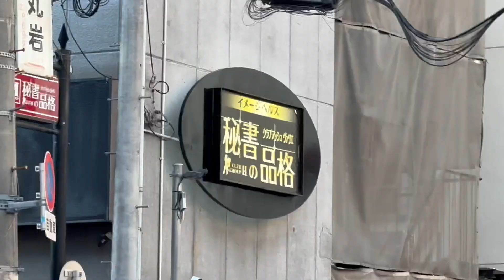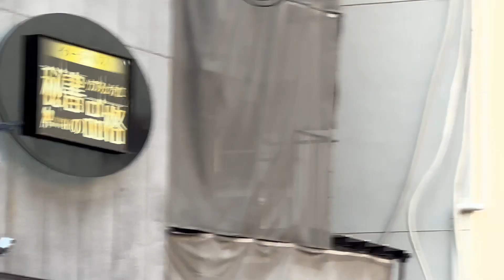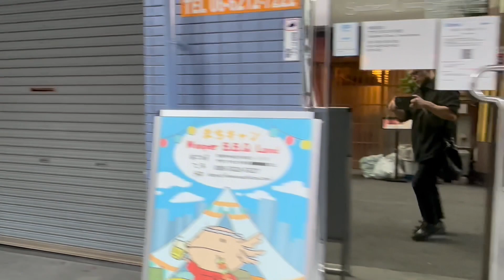2023.11[14：00]大阪千日前風俗地帯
大阪千日前風俗地帯

Osaka Sennichimae ○ Secular area

大阪千日前 ○ 世俗地區

大阪千日前 ○ 世俗地区

오사카 센니치마에 ○ 속지대